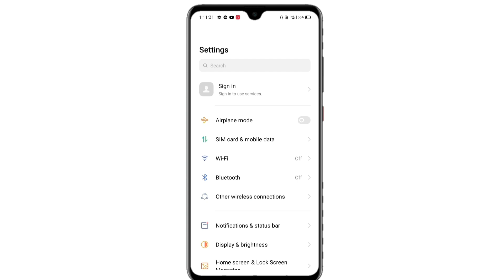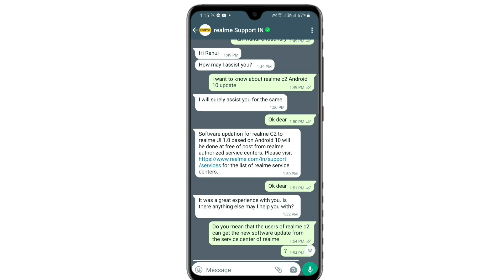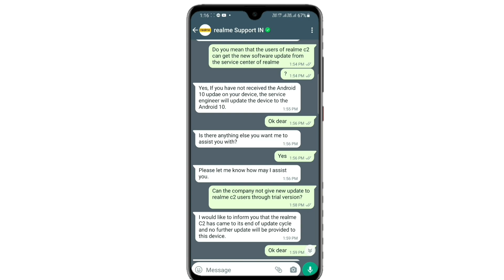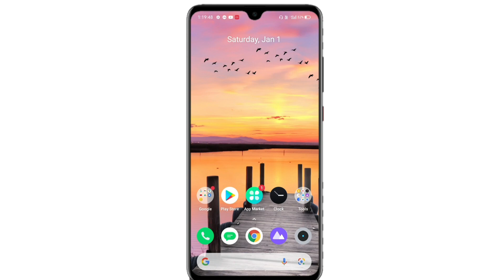Realme C2 New Software Update January 2022 | Realme C2 Android 10 Update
Realme C2 New Software Update Today | Realme C2 Android 10 Update | Realme C2 Realme Ui Update Confirm Date |

About This Video- Hello Friends To Aaj Ki Is Video Me Mene Aapko Realme C2 Smartphone Ki Android 10 Ki Update Ke Bare Me Full Details Me Bataya Hai.
To Enjoy Kro Video Ko.
Thanks 😊.